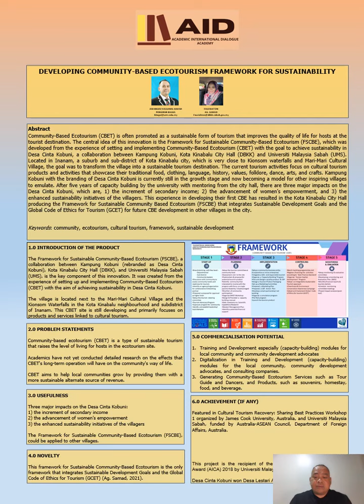INNOCOM III 2022_ID: I001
Developing Community-Based Ecotourism Framework For Sustainability